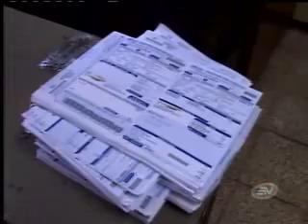Nueva acción de protección